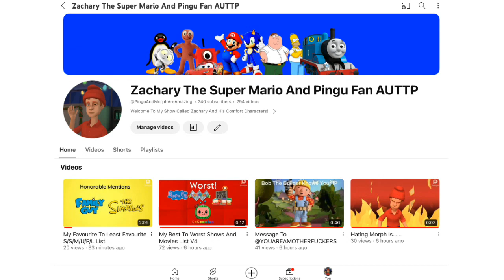I Decided To Change My Username